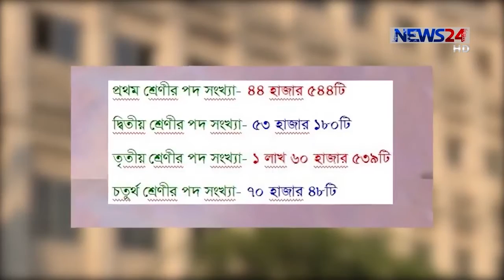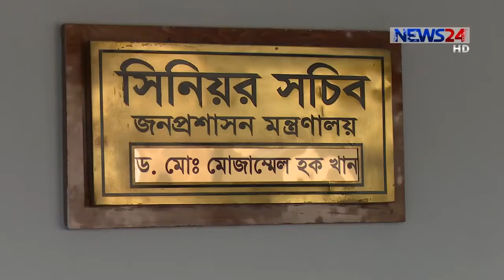২২ লাখ বেকারের দেশে সোয়া তিন লাখ পদ শূণ্য, এ মাসেই ৩৮তম বিসিএস বিজ্ঞপ্তি on Air May 7, 2017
২২ লাখ বেকারের দেশে সোয়া তিন লাখ পদ শূণ্য, এ মাসেই ৩৮তম বিসিএস বিজ্ঞপ্তি   on Air May 7, 2017